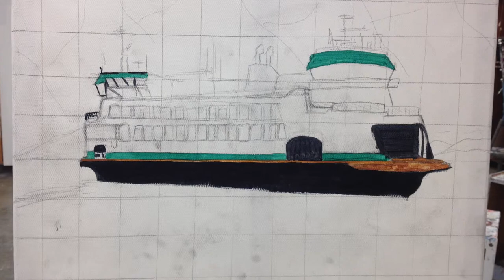Step by Step : Ferry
This is a time lapse video of another project I painted over this semester. Acrylic on canvas.